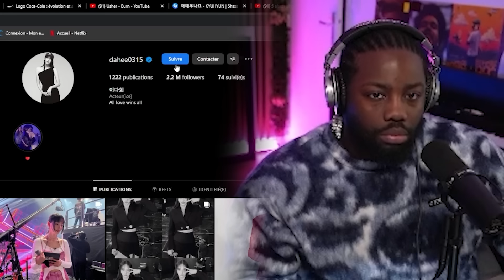IL A FAIT TOMBER SON MASQUE DE BDG - Sauve qui pécho (Saison 2)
Montage par @Lucho_prod
Miniature par @Dimehart_
Lonni